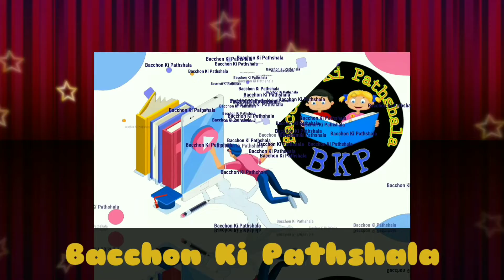Motu Patlu | Motu Patlu Game | funny Motu Patlu Cartoon | Bacchon Ki Pathshala